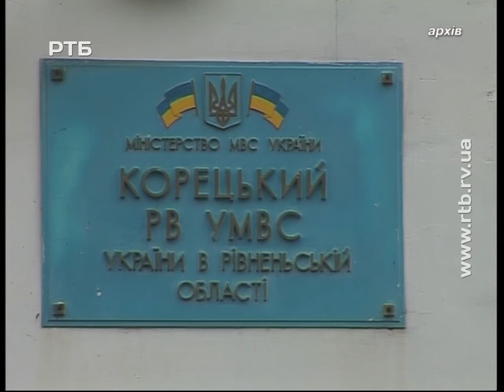Чоловік залишив без матері трьох дітей